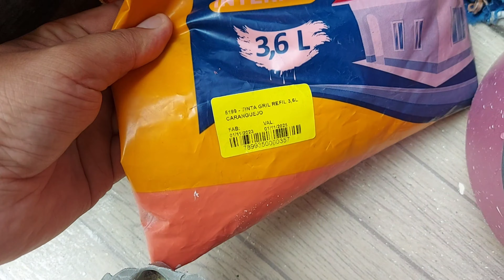PINTEI A FRENTE DE CASA | Part 2°